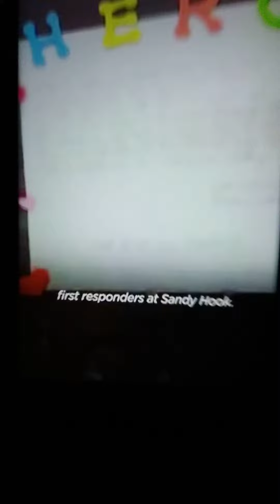June 3, 2022